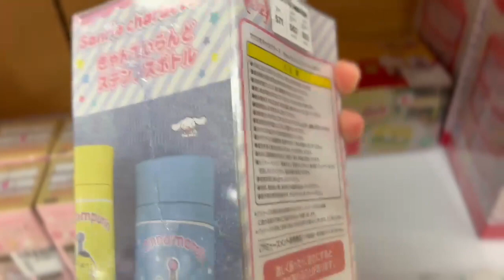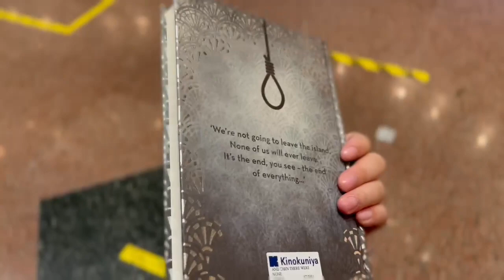Is It Better Shopping Alone?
Going Shopping With Alone Or With A Friend Is Always Easier Then I Think. But It May Not Be True For Everyone.